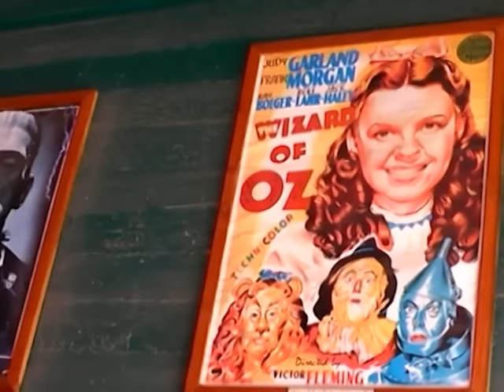Voyage au Chili 112 jours Maryse & Dany © Youtube